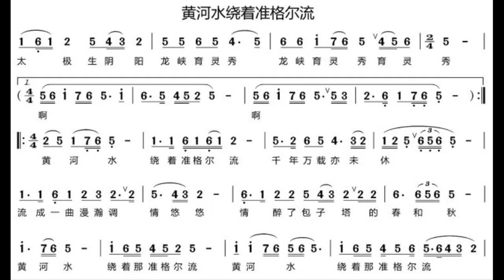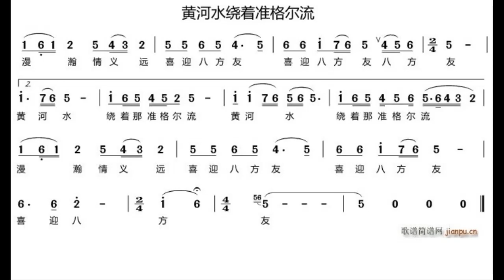黄河水绕着准格尔流/黃河水繞著準格爾流 升F调伴奏 - instrumental in F sharp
谢谢光临！